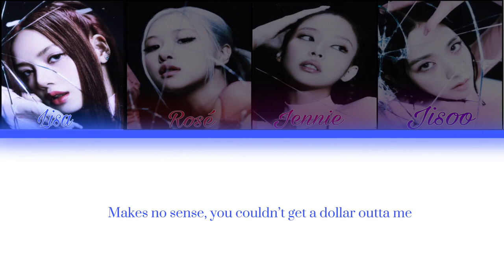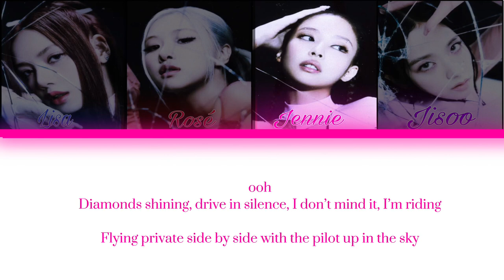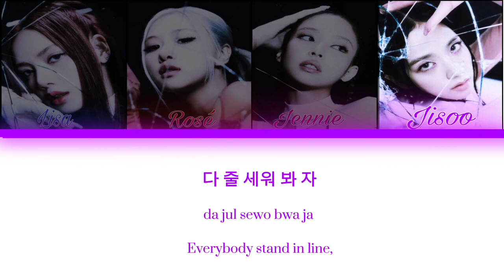Blackpink Pink Venom (Color Coded Lyrics)blackpink kpop #